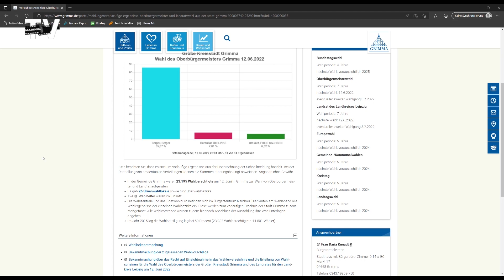Grimmaer Stadtratssitzung mit Verpflichtung des Oberbürgermeisters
Es war eine außerplanmäßige Sitzung, zu der sich die Stadträte am 04. August 2022 trafen. Allem voran stand dabei die Verpflichtung des am 12. Juni 2022 wiedergewählten Oberbürgermeisters Matthias Berger.